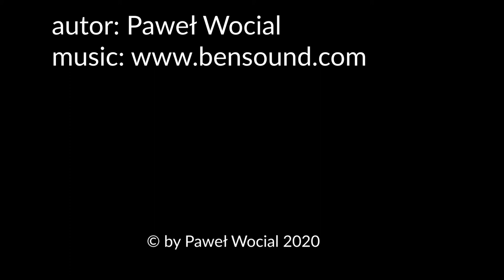Rysunek, Rzeźba, Wystawa odc.4 cz.3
Warsztaty online.
WARSZTATY. RYSUNEK, RZEŹBA, WYSTAWA.
Jest to mój autorski projekt powstały na podstawie lat prowadzenia warsztatów z dziećmi i młodzieżą szkolną. Zero nudy.
Program online składa się z 3 bloków:
1) Rysunek (jak rysować, o co chodzi w grafice; pełen proces powstawania prac)
2) Rzeźba (jak rzeźbić, o co chodzi w rzeźbie; pełen proces powstawania prac)
3) Aranżacja wystawa (jak z powstałych w trakcie kursu prac zrobić wystawę)
Każdy około 30-minutowy blok będzie dostępny online.
Edukacja artystyczna na wesoło i oswajanie ze sztuką od najmłodszych lat, na które nie wyda się fortuny! Odkryj w sobie artystę!

Warsztaty Rysunek. Rzeźba. Wystawa to projekt realizowany w ramach Programu Stypendialnego Ministra Kultury I Dziedzictwa Narodowego – Kultura W Sieci.

Od ponad 20 lat zajmuję się rzeźbą. Zapraszam do wzięcia udziału w warsztatach!